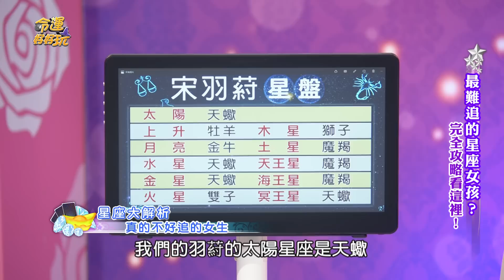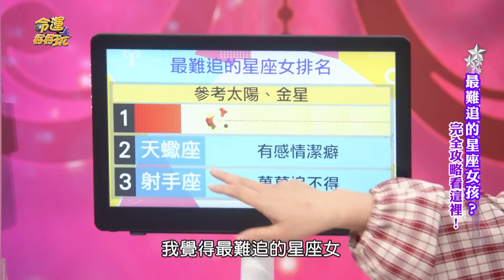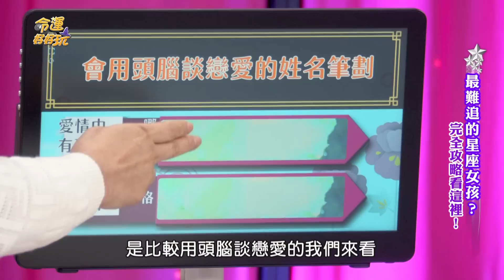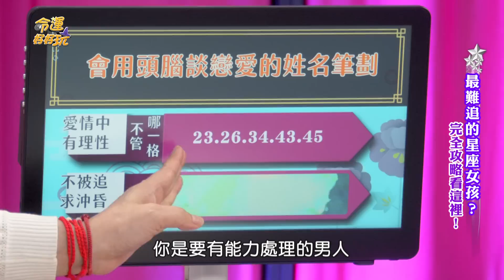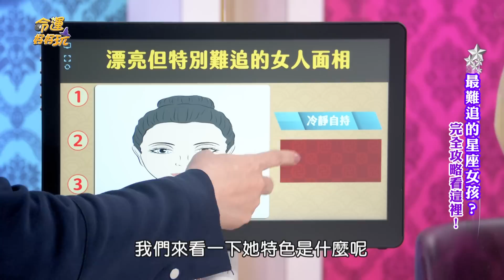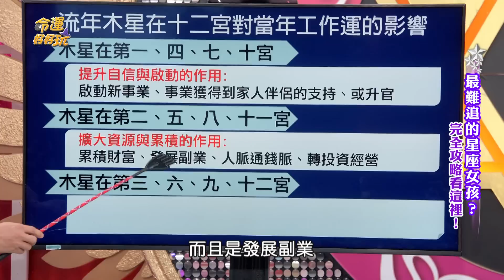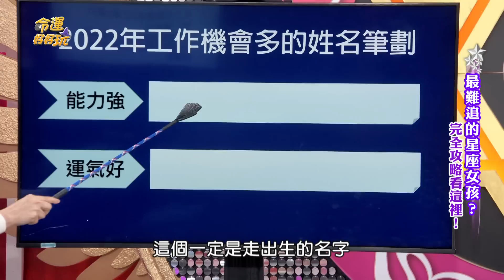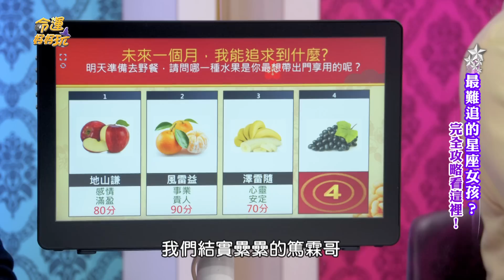【命運好好玩】12星座最難追？專屬我的天命之人？3招抓住冰山美人心！完美星座戀愛攻略大全！2022.05.19 (宋羽葤、星座專家-米薩老師 )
【分段重點】

00:00  開場介紹
01:28  男生送禮物沒有送到天蠍座心坎裡？
05:59  天蠍女真的不好追嗎？
08:13  追求天蠍女送什麼禮物最能打動她的心？
11:02  真的不好追的女生星座？
20:05  曾交往過高帥男友！沒想到卻出了問題？
23:23  遇過貼心男友？無奈仍是緣分不足？
26:16  12星座女生中！水瓶女也是出了名的男追？
27:58  會有頭腦談戀愛的女人？
33:22  讓天蠍女失望？她將不再追蹤你社群
37:07  哪些行為代表天蠍女對你有好感？
40:20  攻陷天蠍女的3招？
43:47  漂亮但特別男追的女人？
50:28  想知道今年的工作運如何？
58:42  姓名學看感情
01:00:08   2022年工作機會多的人
01:04:42 塔羅占卜